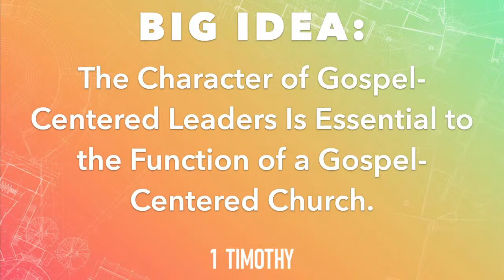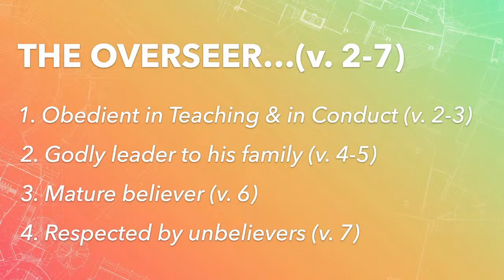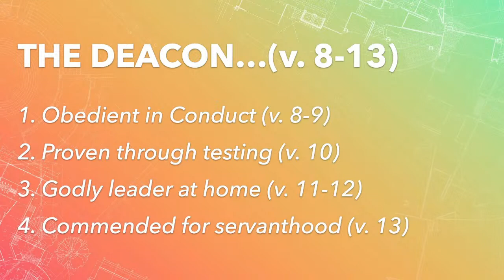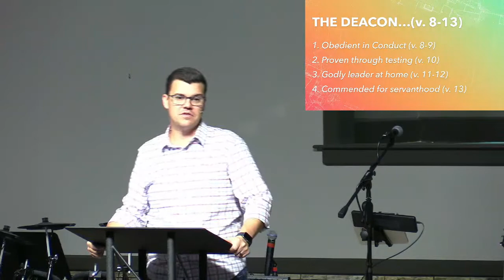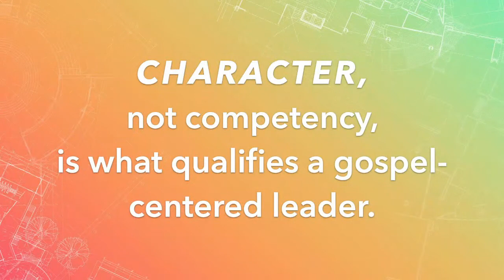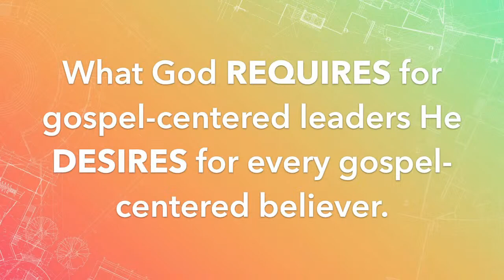August 6th, 2023 Message | "The Gospel-Centered Leader" | 1 Timothy 3:1-13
Gospel-Centered Churches require Gospel-Centered Leaders. God’s Word makes this abundantly clear. In 1 Timothy 3, Paul writes about the qualifications of these leaders and begins to connect the dots as to why the character of these leaders matters for health of the local church. But as Pastor Brett points out in this week’s sermon entitled “Gospel-Centered Leaders,” this passage is not only applicable to leaders in the church, but to every believer! Check out this week’s video to find out more.